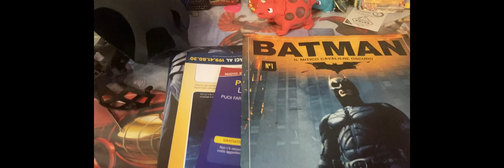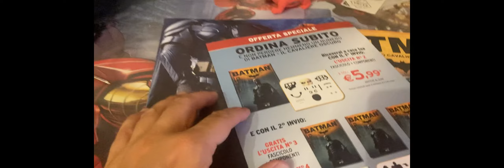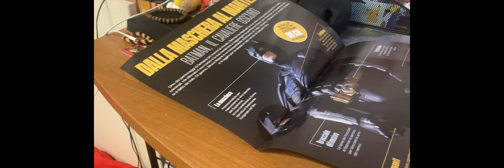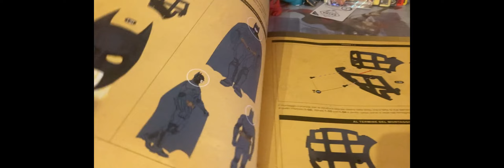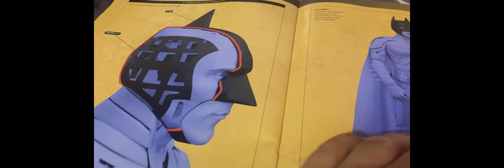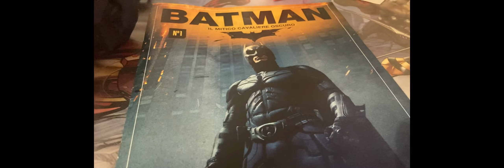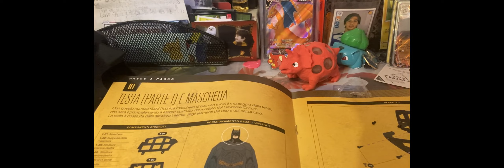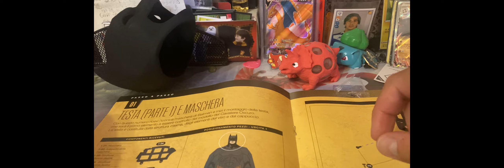BATMAN il CAVALIERE OSCURO: ACTION FIGURE della HACHETTE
Nuovo video extra del sabato e tornano le uscite in edicola!
Prima uscita della serie di Hachette dove potrete costruire Batman sul modello "Il cavaliere oscuro" scala 1:2.

Buon divertimento!

AndrewRozza